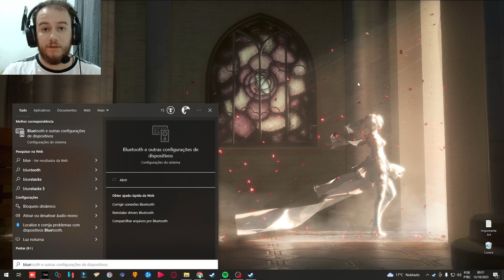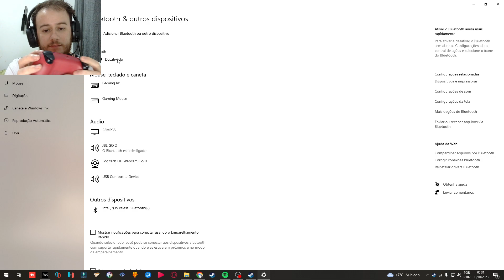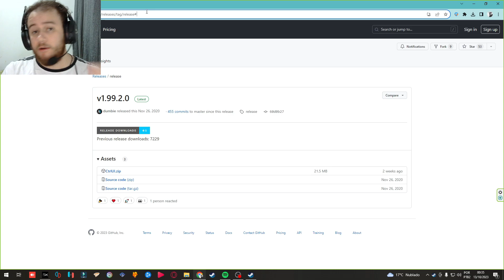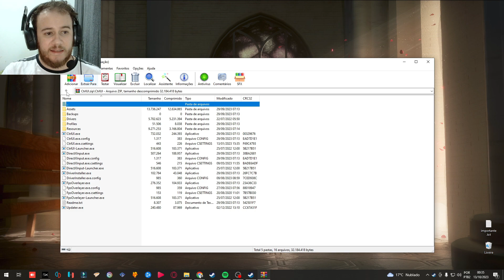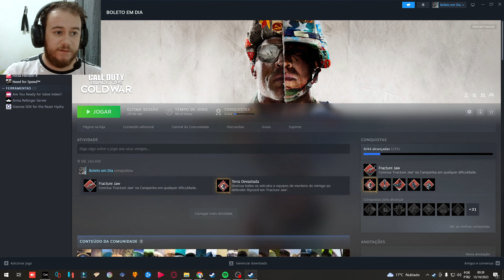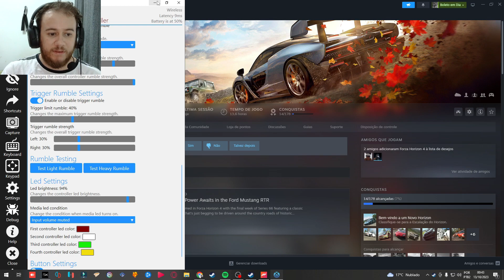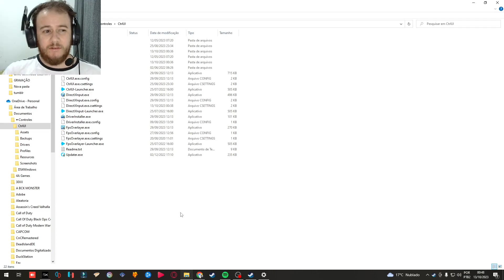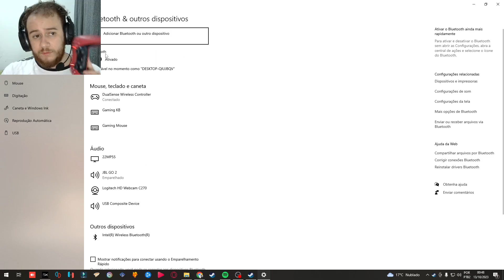Dualsense no pc .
Site para baixar o programa.
Dúvidas só deixar nos comentários galerinha !

★Controle DualSense - BRANCO★

★Controle DualSense - PRETO★